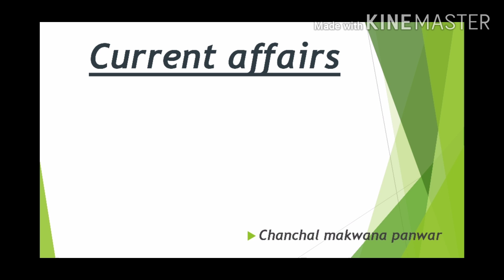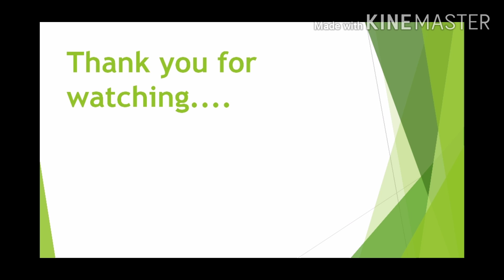Current affairs- By Chanchal Makwana Panwar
For All compition exam